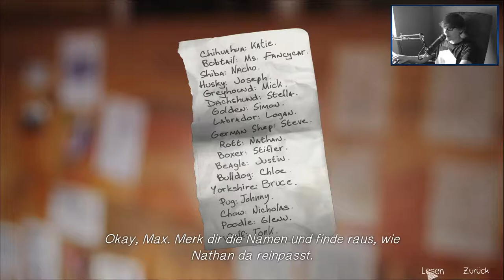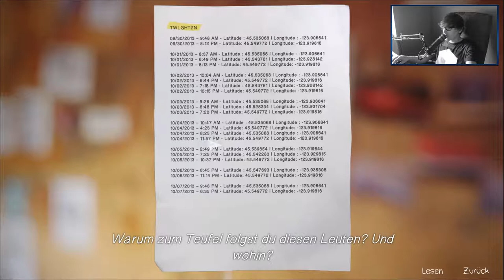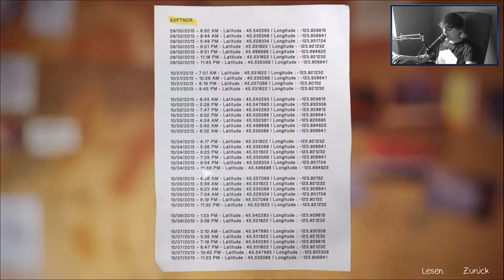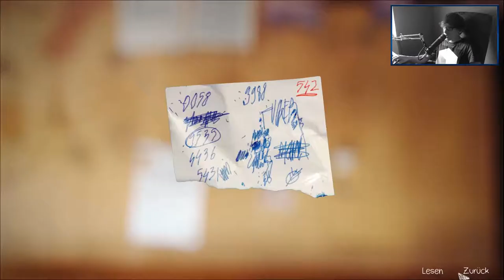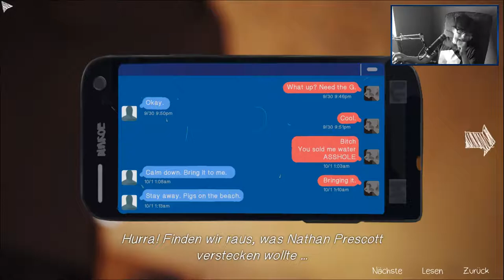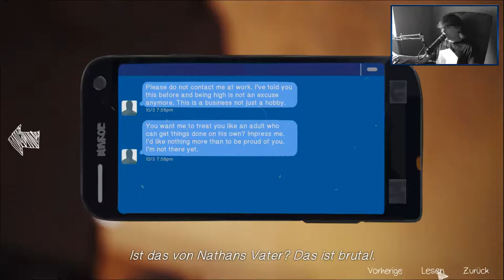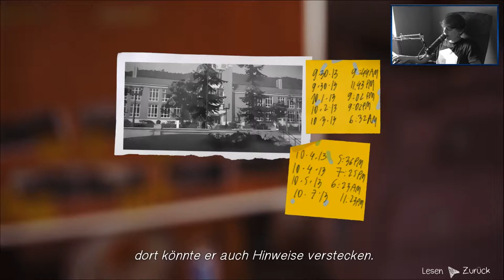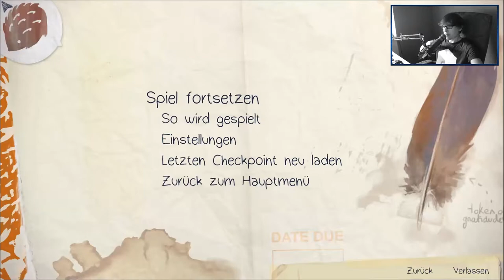LIFE IS STRANGE [38] ☕ Detektivarbeit! | Doky